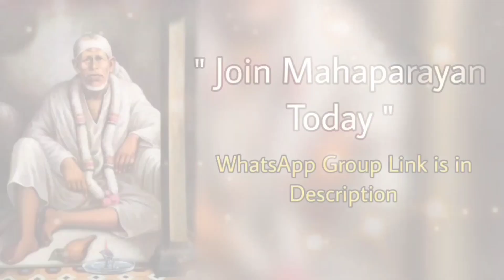Sai Bolte hain~17/06/23 Telugu~ Sai Baba Message షిర్డీ సాయిబాబా అంటున్నారు Sai Baba daily Message